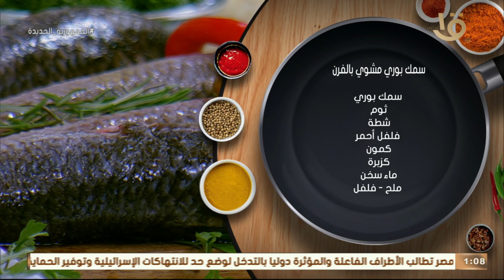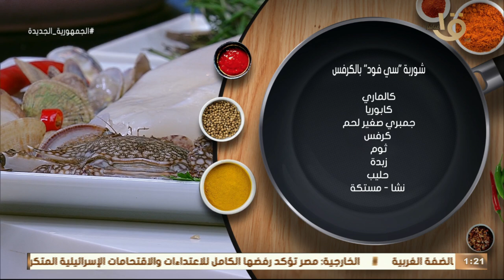خليها سمك النهاردة مع الشيف المغازي في حلقة جديدة من أكلة أمي كاملة 3-7-2023